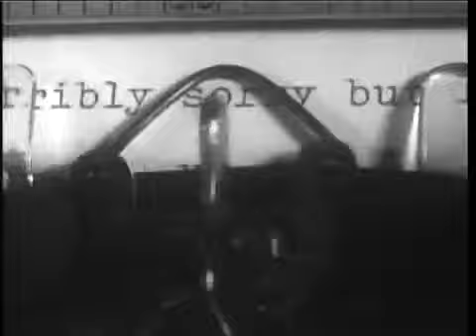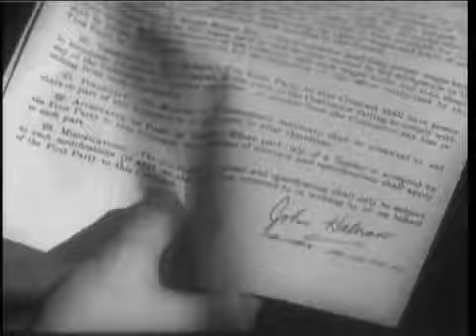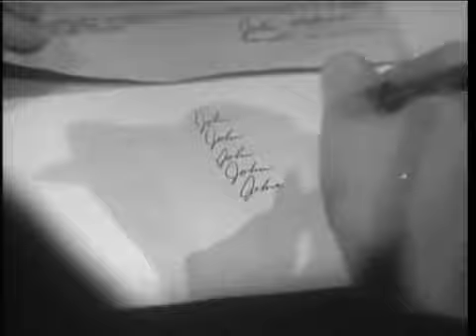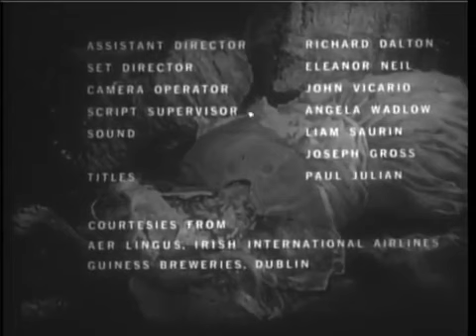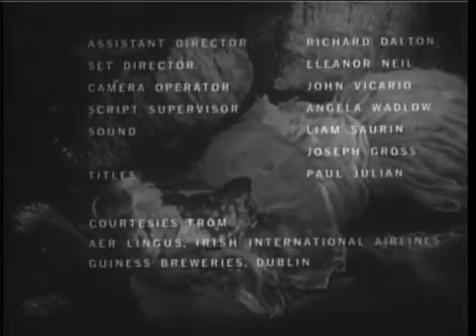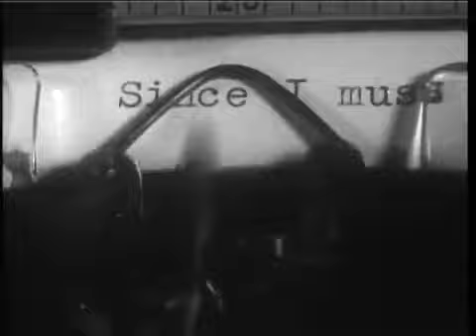Dementia 13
(Warning : Ages 12 and up!) Dementia 13 (UK title: The Haunted and the Hunted) is a 1963 horror-thriller released by American International Pictures, starring William Campbell, Patrick Magee,.

Dementia 13 Trailer #1 (2017): Check out the new trailer starring ia Campanelli, Channing Pickett, and Steve Polites! Be the first to watch, comment, and share Indie trailers, clips, and.